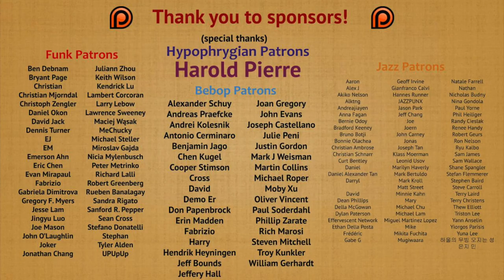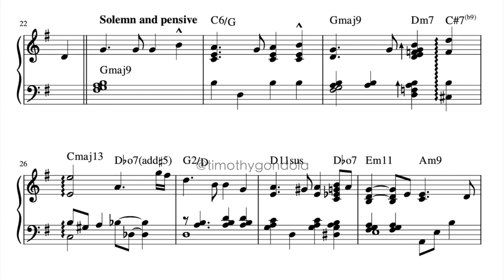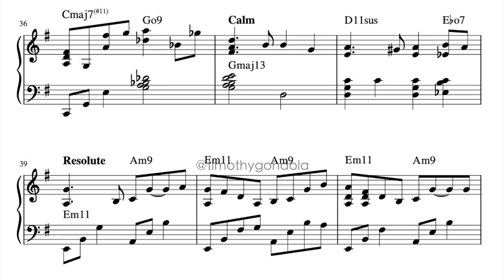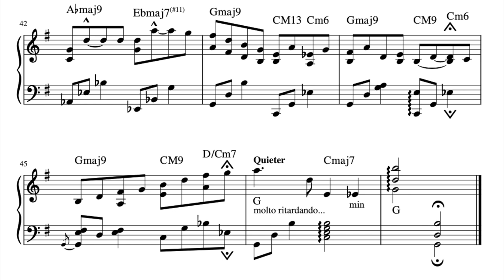Auld Lang Syne| played by Jacob Mann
The great Jacob Mann!